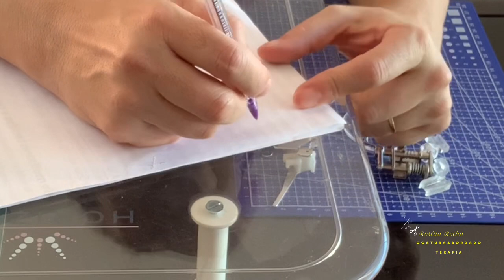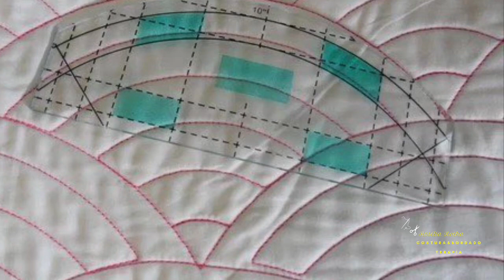1 Aprendendo a arte do quilting Passo a Passo. (Quilter, quilt)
Link das Réguas no AliExpress: R$ 83,70 | Movimento livre estofando essentials modelo de máquina de costura estofando régua acolchoado modelo retalhos régua quilter
Calcadores:

R$ 0,84 | Retalhos régua costura presser pé 1/4 "acolchoado acolchoado modelo de régua para todos os cantor doméstico, irmão retalhos régua